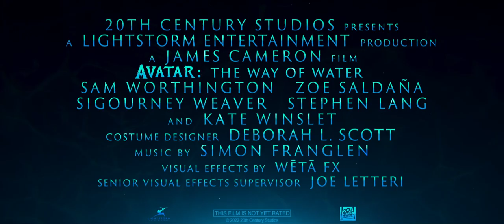AVATAR 2 movie seen in 4K.....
Jake Sully and Ney'tiri have formed a family and are doing everything to stay together. However, they must leave their home and explore the regions of Pandora. When an ancient threat resurfaces, Jake must fight a difficult war against the humans.
अवतार: द वे ऑफ वोटर एक आगामी अमेरिकी विज्ञान कथा फिल्म है, जिसे जेम्स कैमरन द्वारा निर्देशित, निर्मित और सह-लिखित है, जिसे 20 वीं शताब्दी फॉक्स द्वारा निर्मित और वितरित किया गया है। यह अवतार मताधिकार में दूसरी फिल्म है, तो निम्न है अवतार । कैमरून जॉन लैंडाउ के साथ फिल्म का निर्माण कर रहे हैं, जोश फ्… more
हिन्दी में खोजें : अवतार 2
Release date: 16 December 2022 (India)
Director: James Cameron
Budget: 25 crores USD
Editors: James Cameron, Stephen E. Rivkin, John Refoua, David Brenner
Distributed by: 20th Century Studios
Cinematography: Russell Carpenter
OverviewShowtimesNewsCastTrailers & clipsReviewsBehind the scenes
Trailer · 2:29
8/10
IMDb
78%
Rotten Tomatoes
68%
Metacritic
94% liked this film
Google users
Director: James Cameron
Cinematography: Russell Carpenter